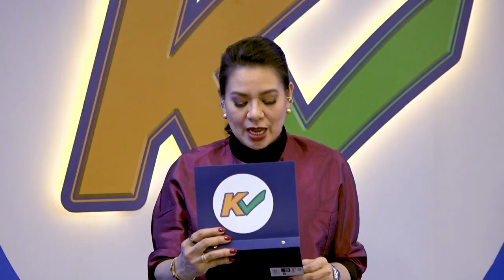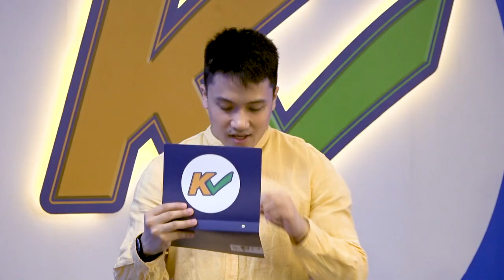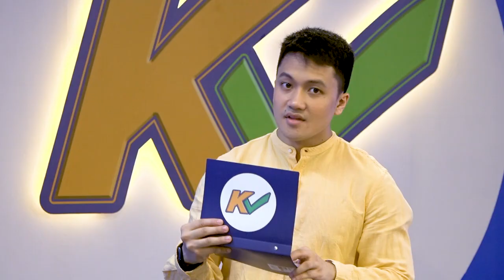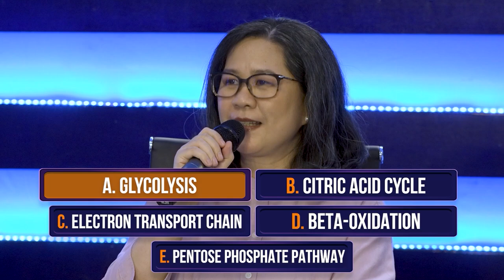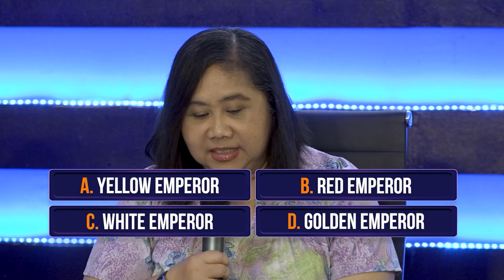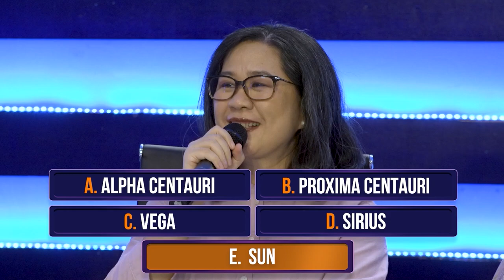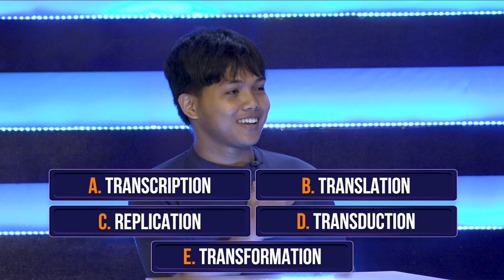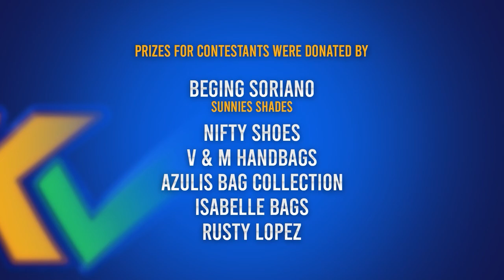K Check | Week 3 Episode 13